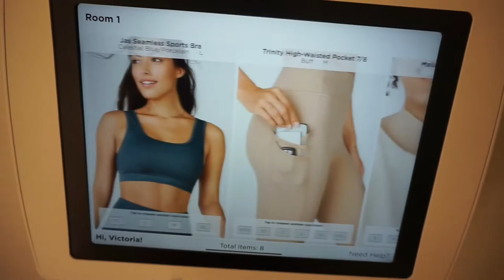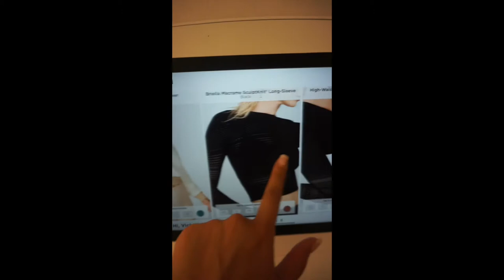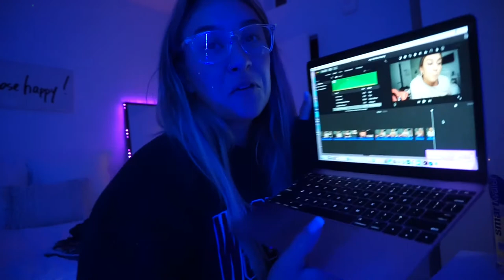VLOG- MORNING WORKOUT + NEW FABLETICS STORE SOCAL!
lets be friends on social media!